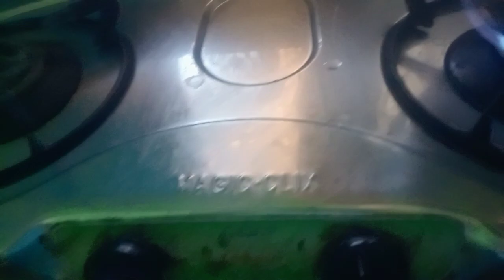recipe of tea ☕